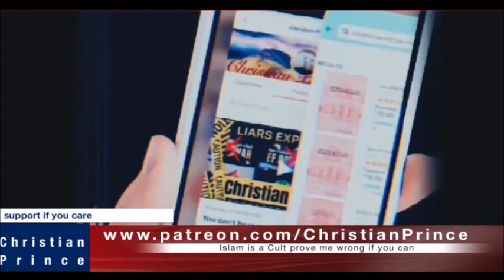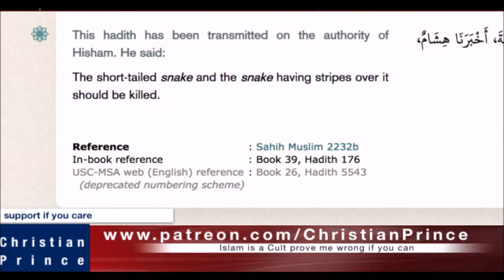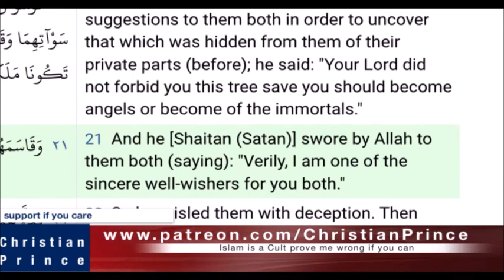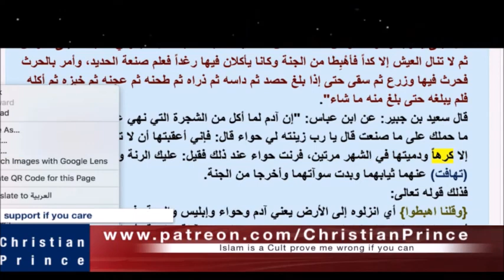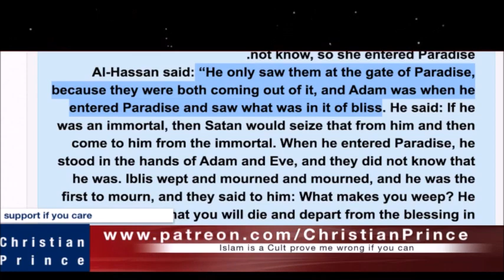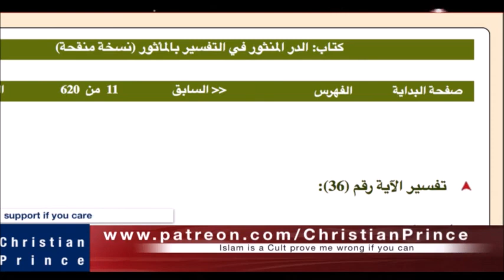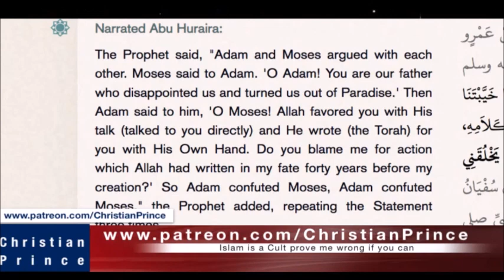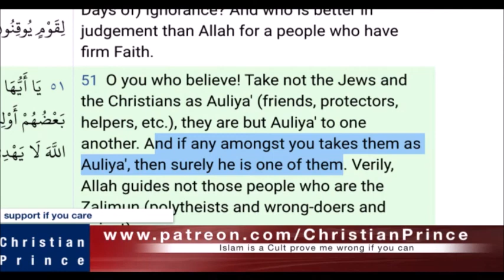Christian Prince Re-Runs: Answering the follower of The Mutta god questions, Part 1